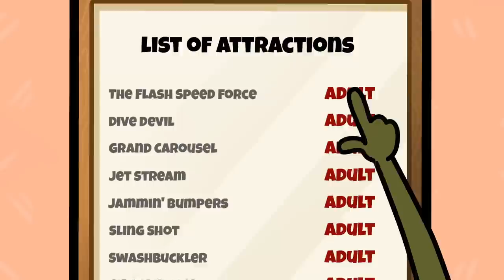TOTALLY AWKWARD SITUATIONS Every Girl Can Relate to